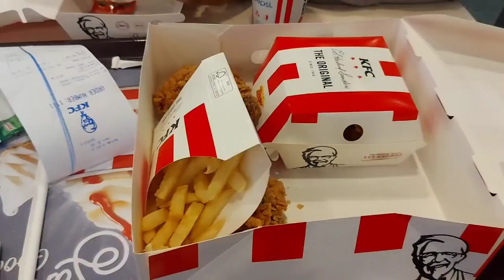pindi food street | Murtaza chishti with friends | enjoying and fun | burger 🍔 fries 🍟